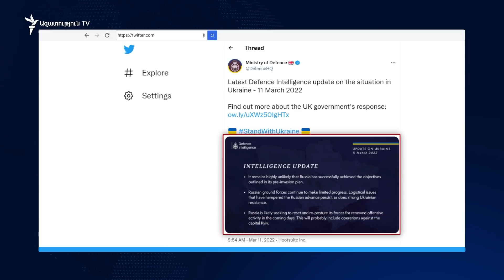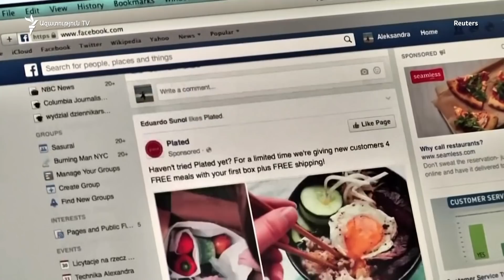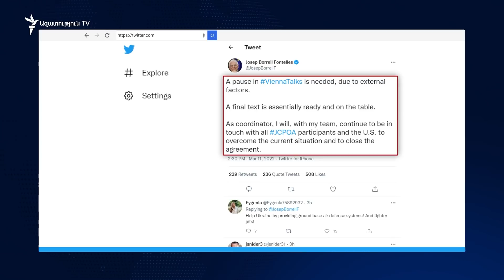Աշխարհն այսօր 11.03.2022